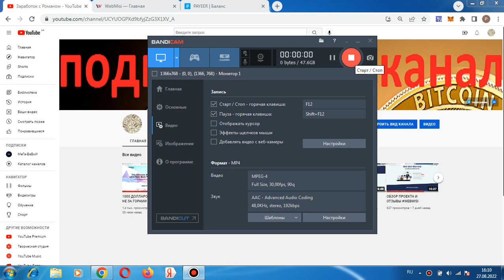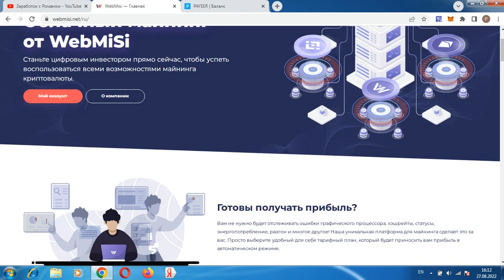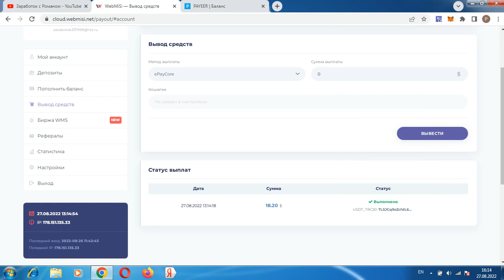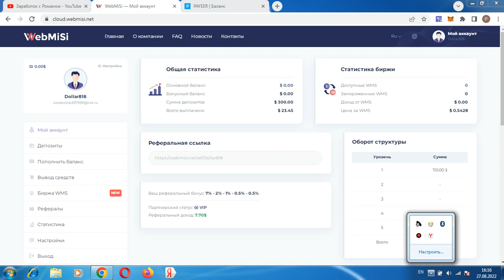ПЛЮС 18 ДОЛЛАРОВ НИЧЕГО НЕ ДЕЛАЯ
Всем привет, с вами Роман, ссылка для регистрации в проекте регистрация кошелька Payeer